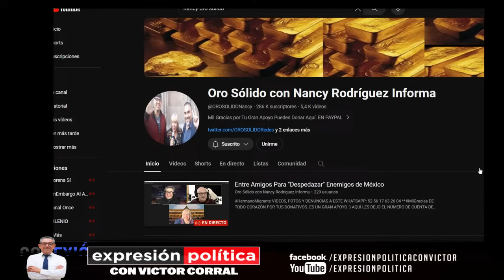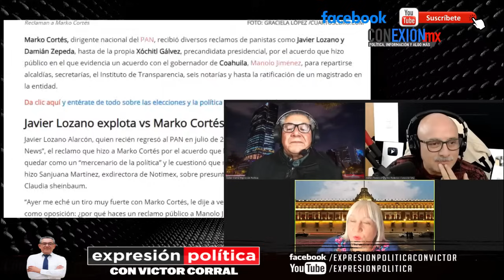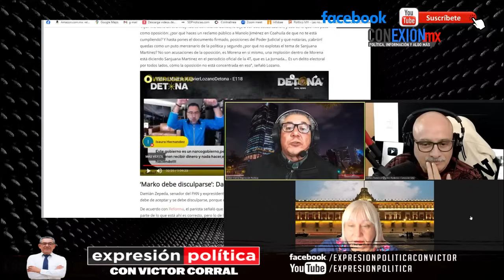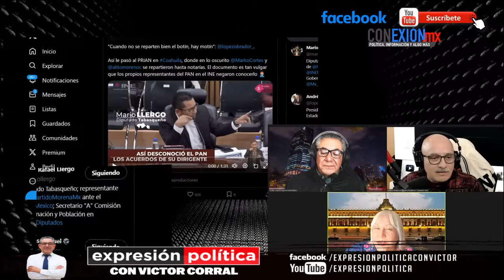Xóchitl está furiosa con Marko Cortés por su estupidez, ella es producto de la corrupción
Mi lucha ha sido combatir la corrupción. Yo no tengo nada qué ver en lo que ahí pasó, ni estaba yo como precandidata. Para mí es inaceptable el contenido